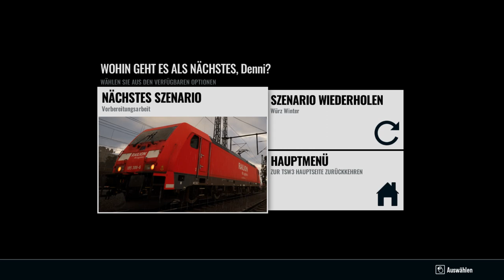Train Sim World 3 | Folge 79 | Kurzes Infovideo zum Hidden Scnario | Info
In diesem kurzen Video erfahrt ihr wie ihr zu dem Hidden Szenario " Vorbereitungsarbeit " gelangt.
Viel Spass.